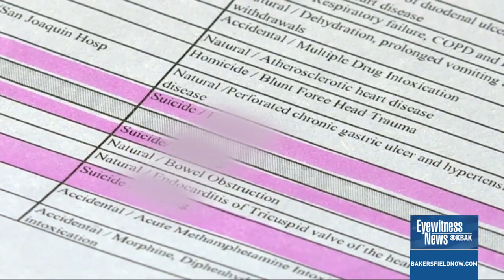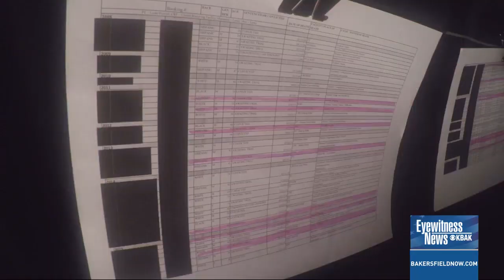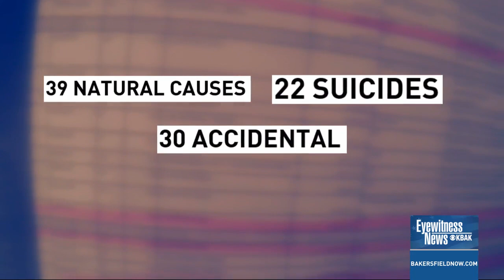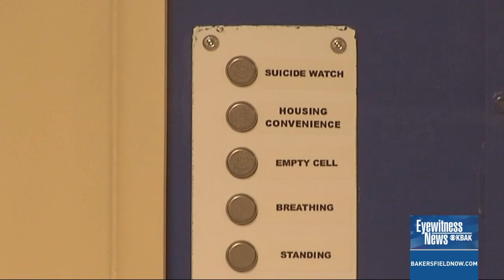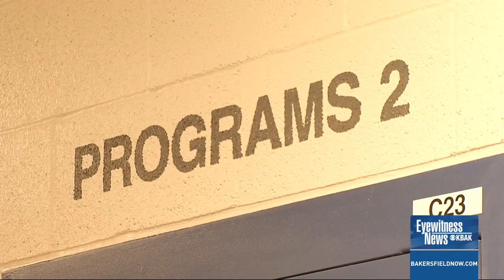Eyewitness News Investigates: Inmate deaths in Kern County jails sparks demand for accountability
2023 marks a record-breaking year for Kern County Jails. The number of inmate deaths seen in jails like this one is raising concerns about why people are dying at a rate of least once a month.